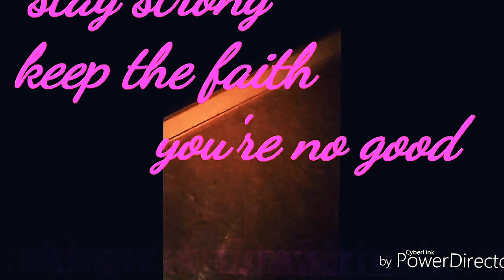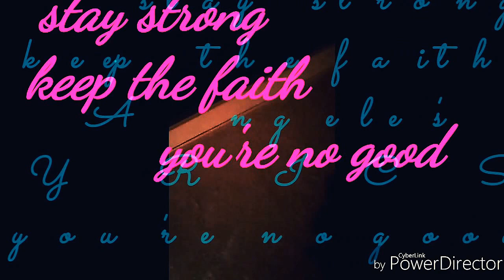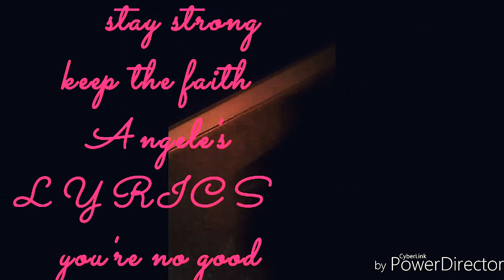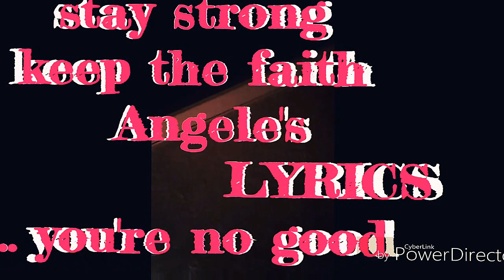He said stay strong REAL MOMENT MUSIC